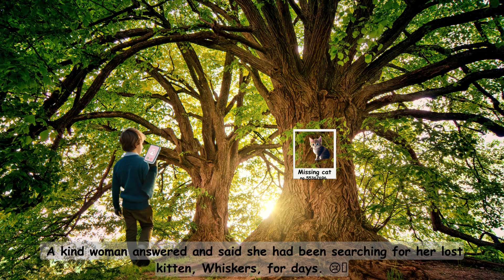Timmy and the lost kitten story for kids | Stories for kids | Cocolemon01587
Timmy and the lost kitten story for kids

PlayShifu STEM Toy Math Game - Plugo Count (Kit + App with 5 Interactive Math Games) Educational Toy for 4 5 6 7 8 Year Old Birthday Gifts | Story-Based Learning for Kids (Works with tabs/mobiles)